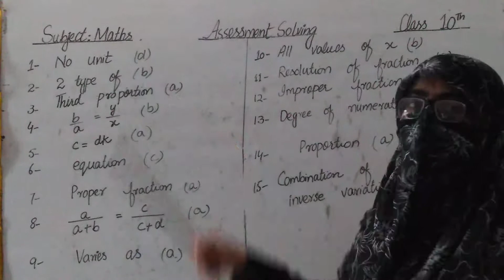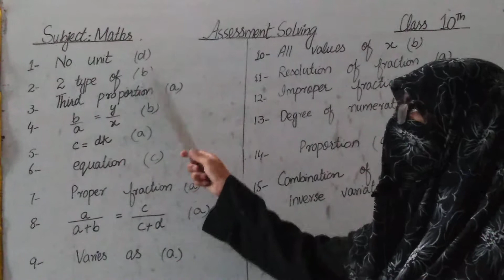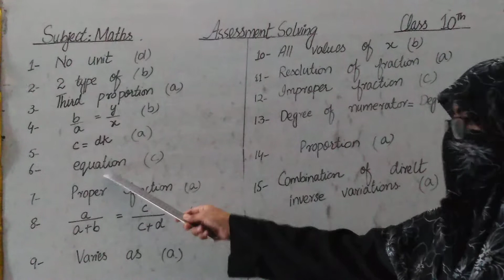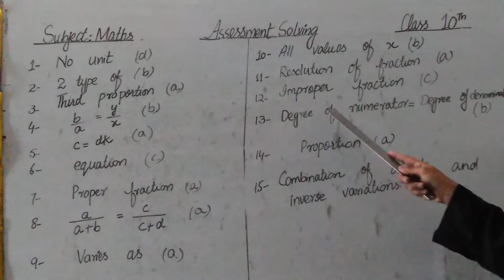10 maths paper solving Phase 2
10 maths paper solving Phase 2